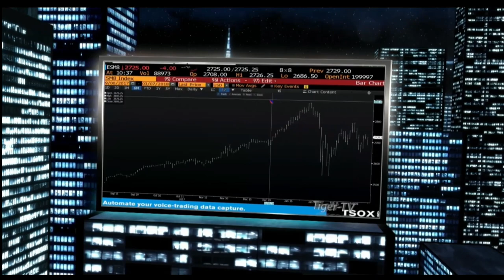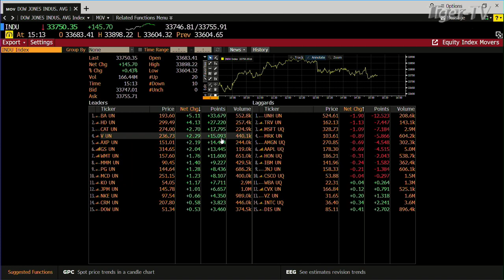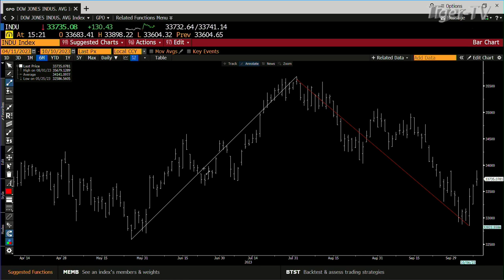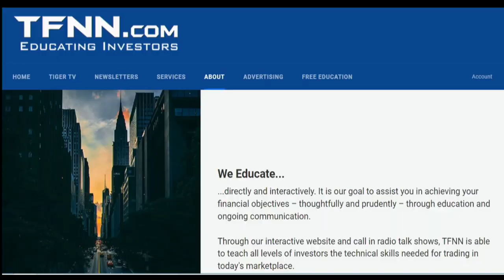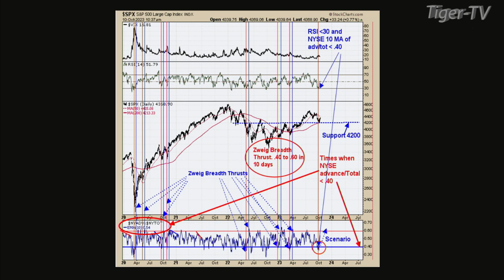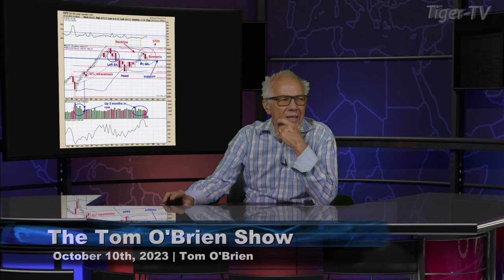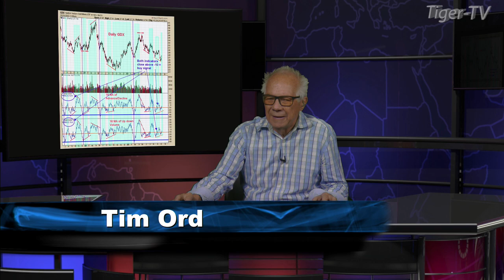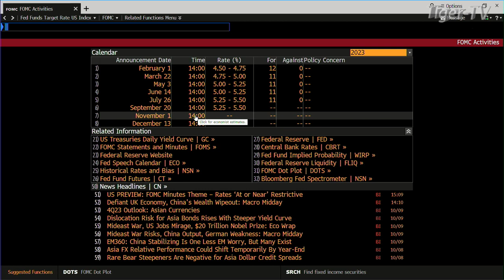October 10th, Tom O'Brien Show on TFNN - 2023